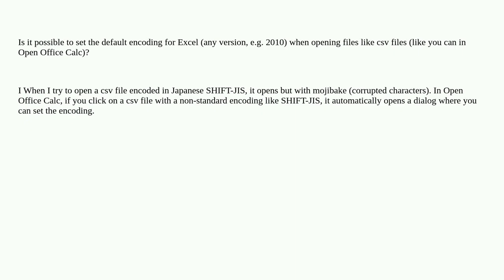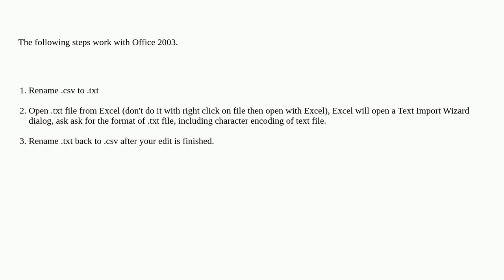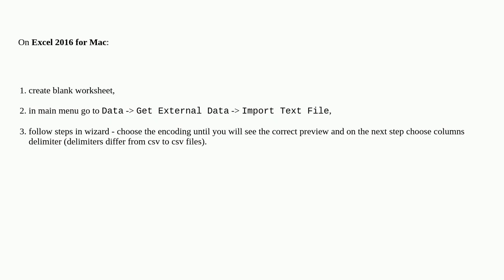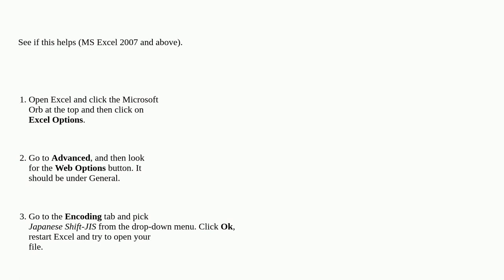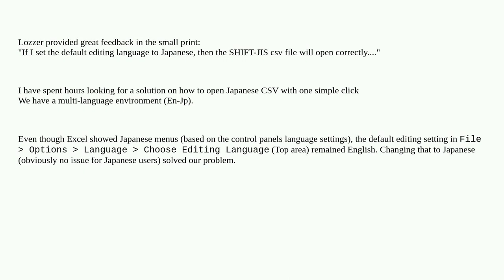How to set character encoding when opening a CSV file in Excel?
A special thanks goes out to the awesome community

  csv characters character-encoding microsoft-excel shift-jis